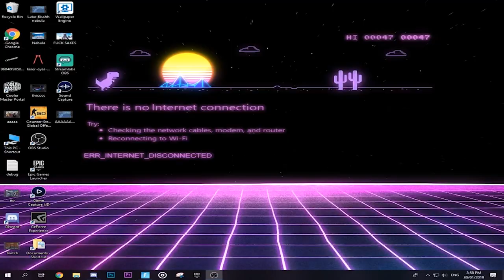FORTNITE but with 0 ping